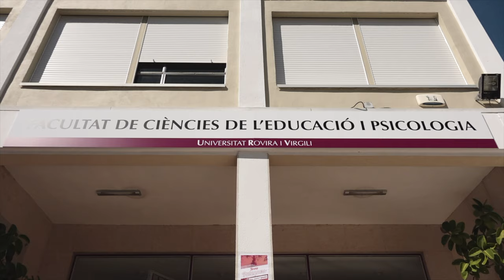Grau de Pedagogia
Amb el grau de Pedagogia adquiriràs els coneixements científics i pràctics necessaris per comprendre, interpretar, analitzar i desenvolupar els sistemes i processos educatius. També desenvoluparàs les habilitats bàsiques per avaluar els processos d'ensenyament i aprenentatge en un marc socioeducatiu plural.

El pedagog o pedagoga és un professional que ha diversificat en els darrers anys el camp professional més enllà de l'àmbit educatiu atenent les diverses necessitats sobre l'aprenentatge, l'organització i la gestió, anant cap a l'empresa, programes educatius culturals, de medi ambient, social, de la salut, serveis personals, formació de formadors, esport, mediació, justícia i organitzacions.